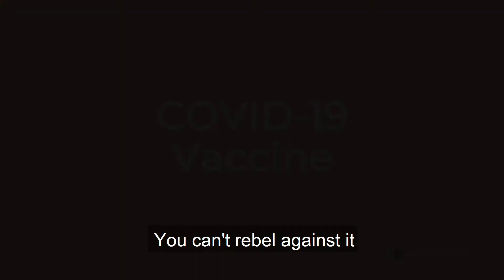Magic Johnson - Get the Facts